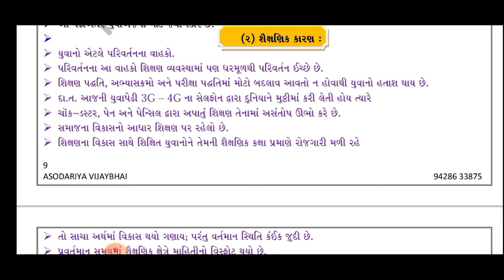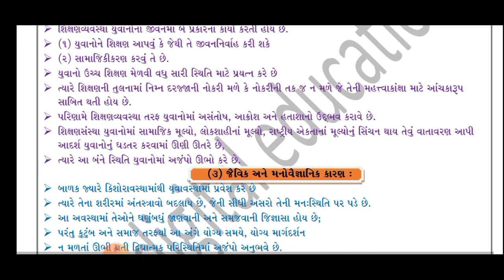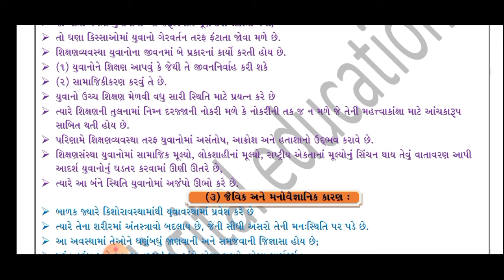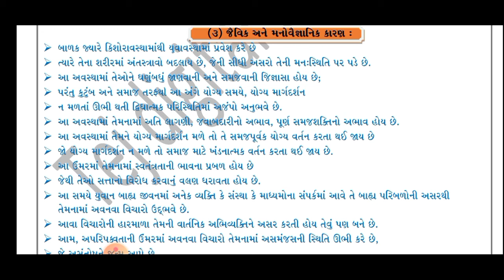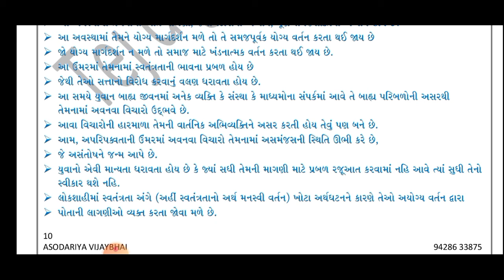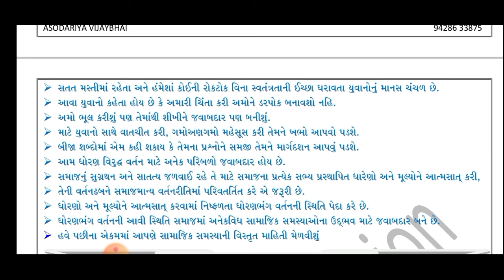STD 12 | આર્ટસ | chepter 9 | vidio 11 | યુવા અજંપાના કારણો